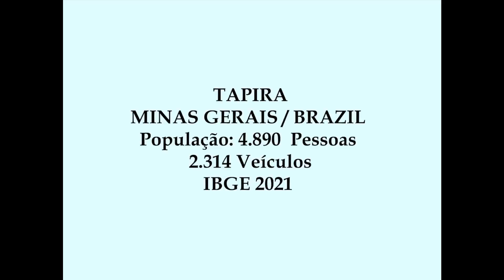TAPIRA / MINAS GERAIS / BRAZIL - População: 4.890 Pessoas - 2.314 Veículos (IBGE 2021)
Distante apenas 13Km do centro de Tapira, sentido São Roque de Minas, a Cachoeira dos Perobas, posui três quedas distintas encravadas no meio da mata virgem, proporcionando aos olhos uma bela imagem.